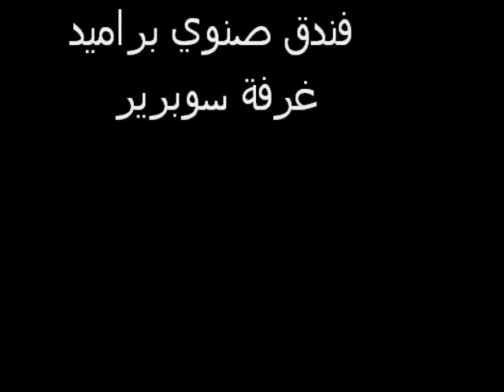غرفة سوبرير فندق صنوي بيراميد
فندق صن واي  لاقون بيراميد ,صن واي لاجون Sunway Pyramid Tower
تلفون - وتس اب - فايبر - 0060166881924